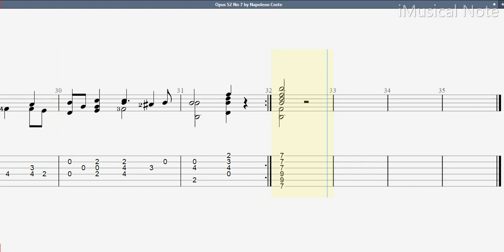Guitar TAB - Napoleon Coste : Opus 52 No 7 (Alemande de Visee) | Tutorial Sheet Lesson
Opus 52: Livre D’or Du Guitariste

Napoleon Coste (1805 – 1883)
Napoleon is french and is a major figure in guitar composition of the mid-nineteenth century. Napoleon was taught by his mother at a very early age. Napoleon later became Fernando sor’s student and quickly established himself as the leading French virtuoso guitarist. Napoleon is the first composer to transcribe guitar music of the 17th centurty to the modern era.